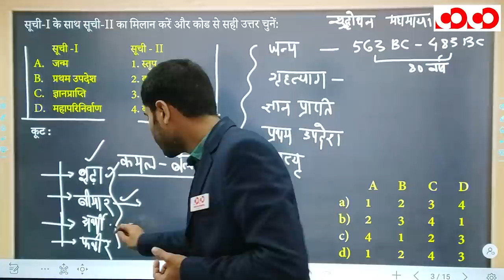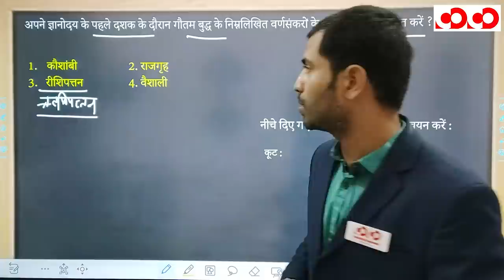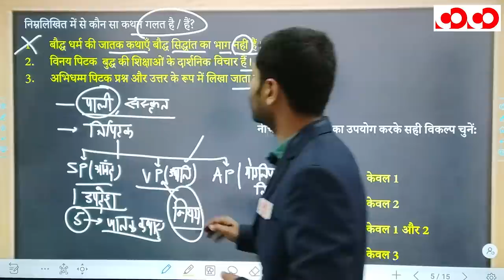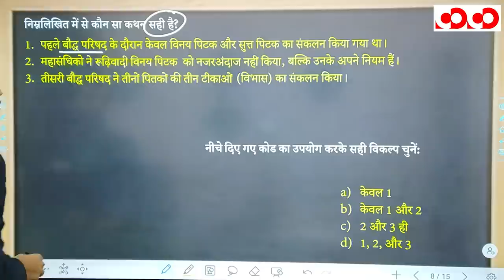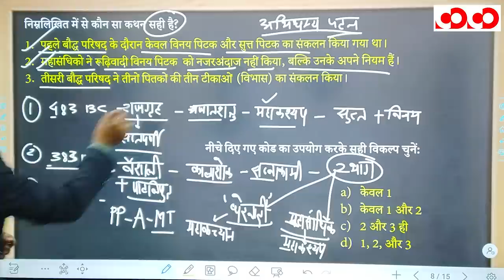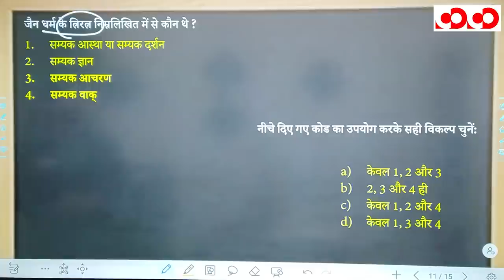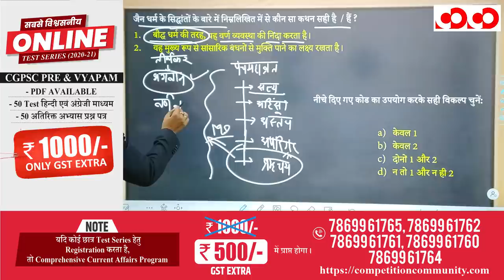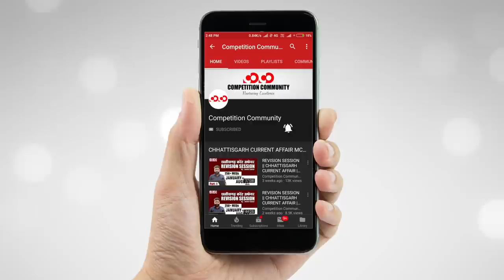भारतीय इतिहास | भाग - 6 | FTR-3.0, 2020 | Target CGPSC 2020-21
👉 बौद्धधर्म

👉 जैनधर्म

CGPSC Mains Test Series 2020